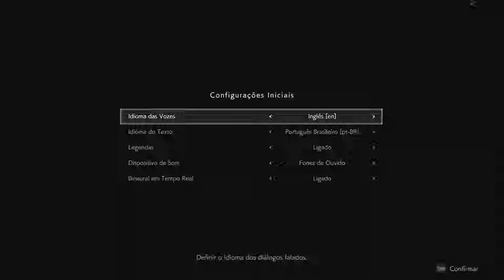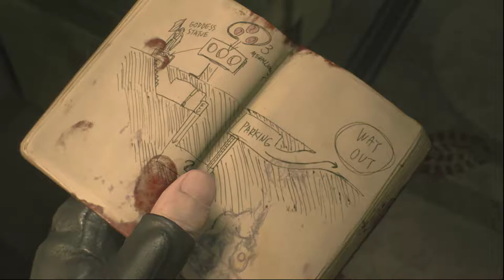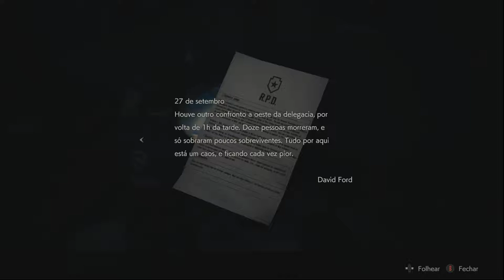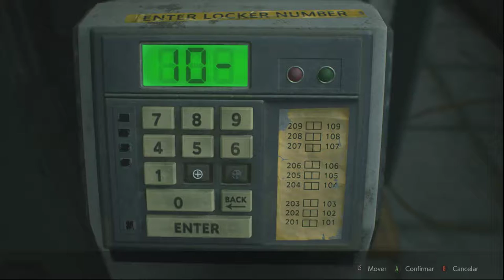Resident Evil 2 Remaker DEMO PT-BR